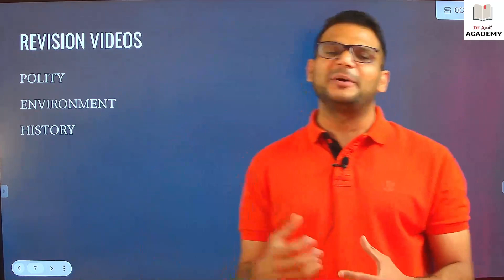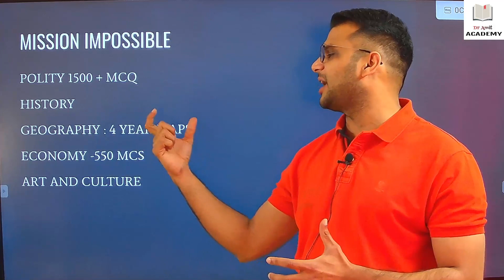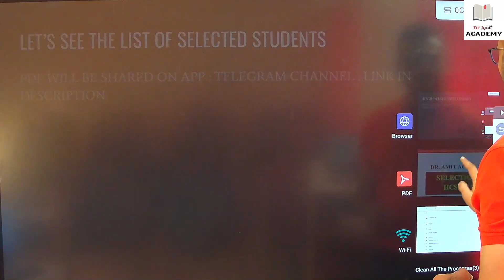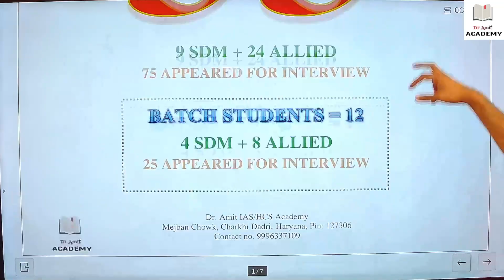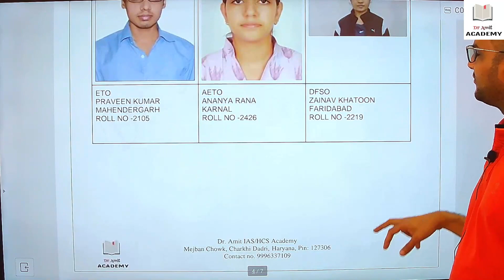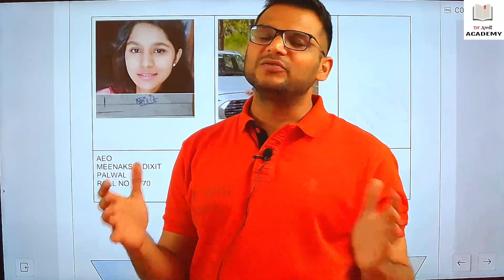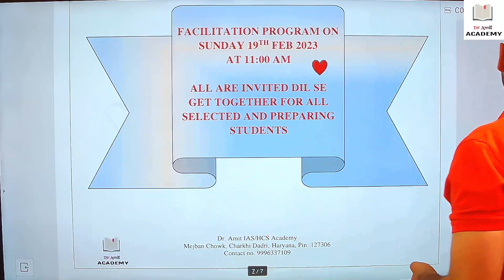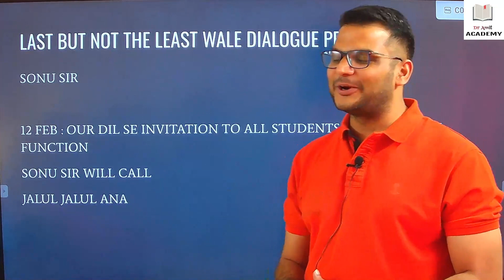33 SELECTIONS IN HCS 2021 लठ गाड दिया DR AMIT (HCS QUALIFIED /IAS 3 INTERVIEWS)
About Dr Amit:
MBBS,
HCS-2019 QUALIFIED,